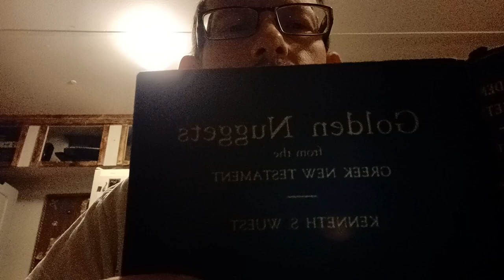Does He feel at home???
Golden Nuggets from the Greek New Testament
Kenneth S Wuest